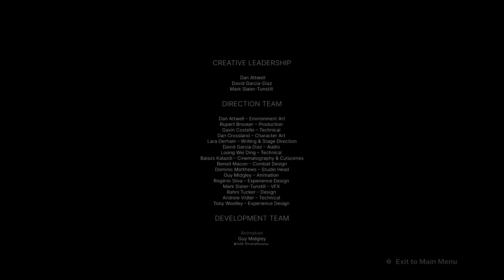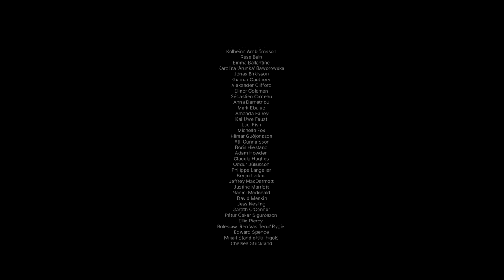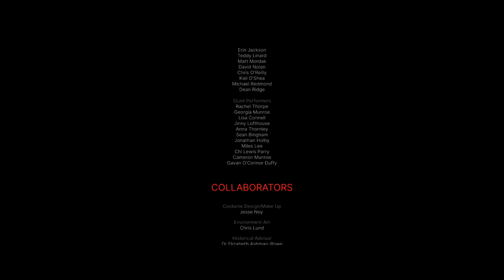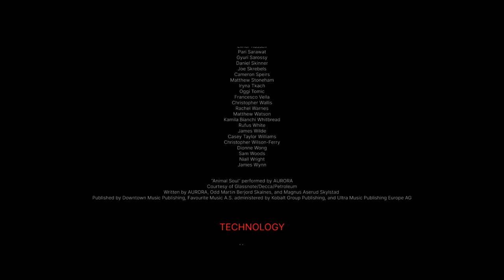Hellblade II Senua's Saga Cinematic Cutscene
This is all the cinematic cutscene from Hellblade II Senua's Saga but I think the game from beginning to end can be consider a cinematic  Immersive Journey gameplay. So when I was playing the game I did not know when It was gameplay or cutscene So I don't know if this is all the cutscene.
The sequel to the award winning Hellblade: Senua’s Sacrifice, Senua returns in a brutal journey of survival through the myth and torment of Viking Iceland. Intent on saving those who have fallen victim to the horrors of tyranny, Senua faces a battle of overcoming the darkness within and without.